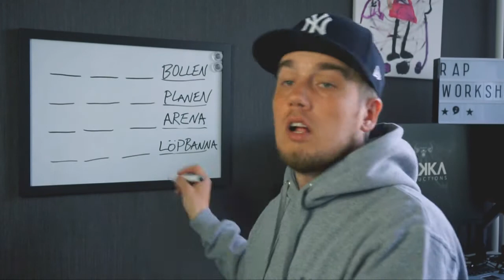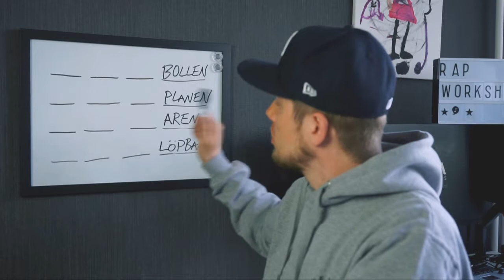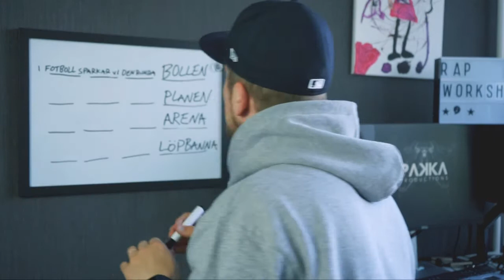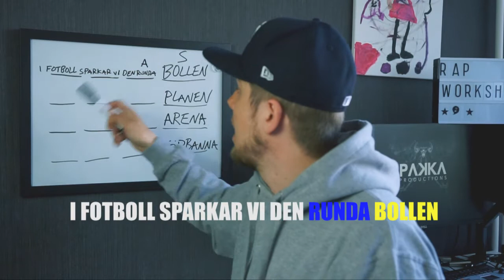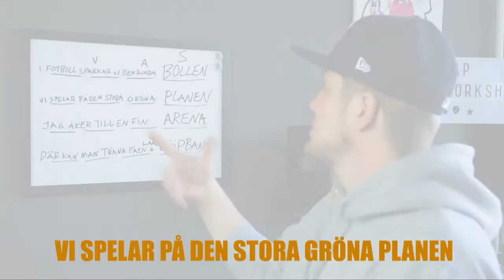Veckans rap del 5: sport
Veckans rap är ett videobaserat material som kombinerar musik och svenskundervisning. I videorna berättar artisten Jesse P hur man skriver rap texter och hur man kommer igång med sina egna raplåtar. I del 5 rappar vi om sport och hobbyer!

Materialet har producerats med medel från Stiftelsen Tre Smeder, Aktiastiftelsen i Esbo-Grankulla och Aktiastiftelsen i Vanda. Nätverket Svenska nu koordineras av Hanaholmen – kulturcentrum för Sverige och Finland